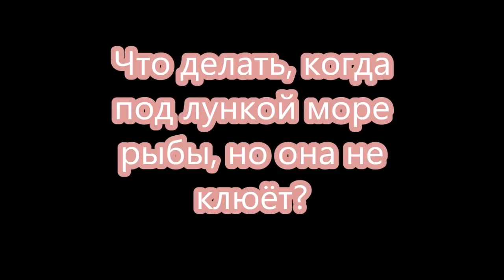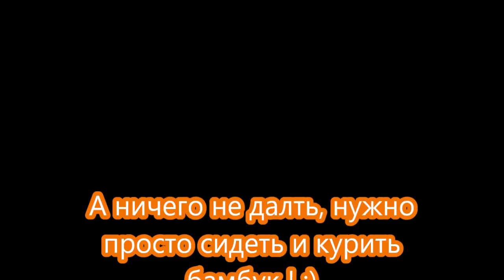Что делать, если под лункой море рыбы, но она не клюёт? Подводная съёмка открывает секрет в конце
Ответ на вопрос в конце ролика. Всё очень просто, если б не подводные съёмки я бы не догадался. Делюсь опытом и  секретом.